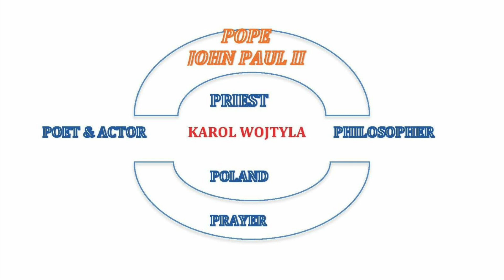On Redemptor Hominis Lecture 01 - Poland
Pope Saint John Paul II was one of the most influential and important figures of the twentieth century.  A recent biographer has described him as one of the "freest" men who ever lived, having had a clear sense of his mission and role within his own particular moment in history from a very early age.  What animated this remarkable pope and saintly man?  This course by John Hittinger, professor of philosophy and director of the John Paul II at the University of St. Thomas in Houston serves as an excellent introduction to the thought of Pope Saint John Paul II through a study of his first encyclical letter, Redemptor Hominis, "The Redeemer of Man." This excellent course of lectures provides a context for understanding the encyclical, an analysis of the encyclical section by section, and explains how this encyclical--the first of the pope's epoch-defining papacy--provides a unique and important vantage point from which to understand the life and thought of this great pope.